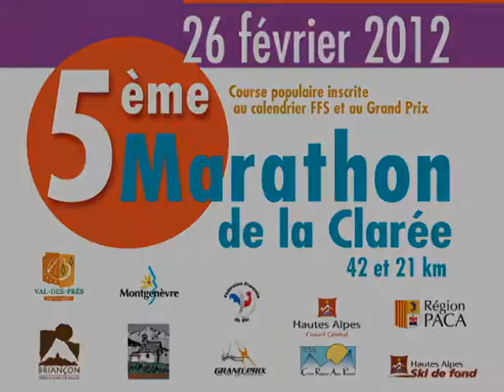Teaser 5ème Marathon de la Clarée - 2012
Le Teaser du 5ème Marathon de la Clarée, une édition qui se aura été un nouveau succès, dévoilant le palmarés suivant :

42km Hommes :
1. Robin Duvillard 1:38:05.00
2. Tao Quemere 1:38:31.8
3. Cyril Gaillard 1:39:06.0

42km dames :
1. ELISABETH COUPAT 1:51:34.8
2. CORALINEHUGUE 1:54:30.1
3. GAETANE PERRET 1:59:19.9

24km hommes :
1. CLEMENT ARNAULT 58:01.9
2. NOE BELLET 58:41.0
3. DAVID PICARD 58:51.2

24km dames :
1. ALINE ARNOULD 1:10:50.7
2. DELPHINE BELLE 1:15:16.8
3. CHLOE SALVAGGIO 1:16:54.6